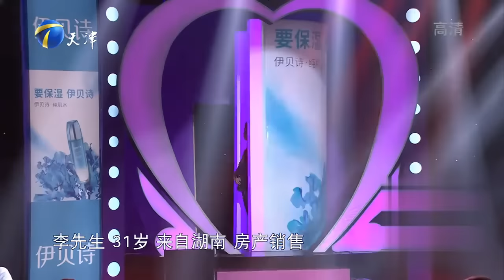爱情保卫战 20191024：强势女友不结婚 男朋友两面为难